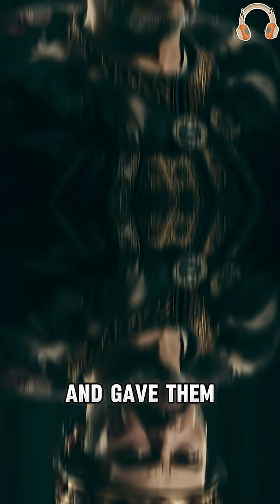The Emperor's Cruel Baby Test Exposed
A medieval emperor raised babies without love to find the "natural language" - they all DIED! 👶💔
In the 1200s, Emperor Frederick II believed babies would speak Hebrew, Greek, or Latin naturally if never taught language. He took newborns and ordered nurses to feed and clean them but NEVER speak, make eye contact, or show affection. The result? Every single baby DIED before speaking a word! Not from physical neglect - they died from lack of emotional connection. Medieval chronicler wrote "children could not live without loving words and joyful faces." Modern science now proves babies need love as much as food!
What you'll discover:

How Frederick II took babies to find "natural language"
Why nurses were forbidden from speaking or showing affection
How every single baby died before speaking any word
Why lack of love causes "failure to thrive" syndrome
How Romanian orphanages accidentally repeated this tragedy

Proved love is a biological necessity, not a luxury!